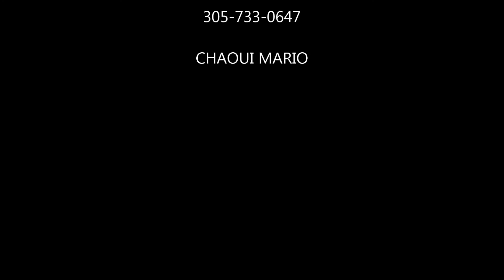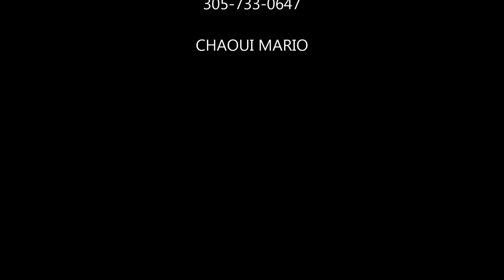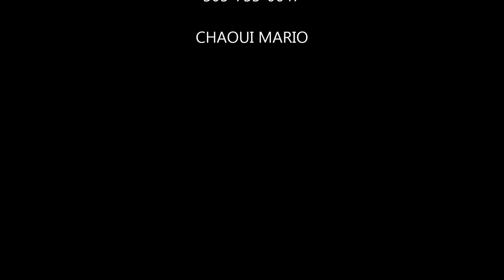msg0313.wav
I'm getting voicemails from random numbers all over North America leaving me roughly 30 minute voicemails. There's not much there. Here's one of them and the caller ID on the call.

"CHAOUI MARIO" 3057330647